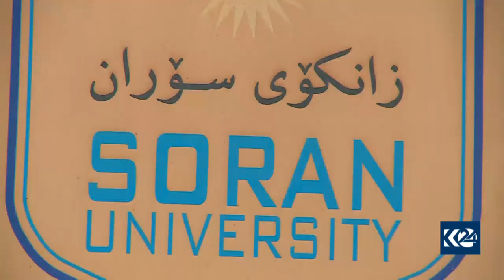ده‌ زانكۆی هه‌رێمی كوردستان له‌ لایه‌ن عێراقه‌وه‌ باوه‌ڕپێكراونی